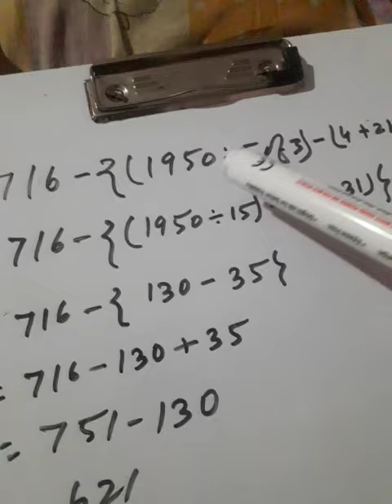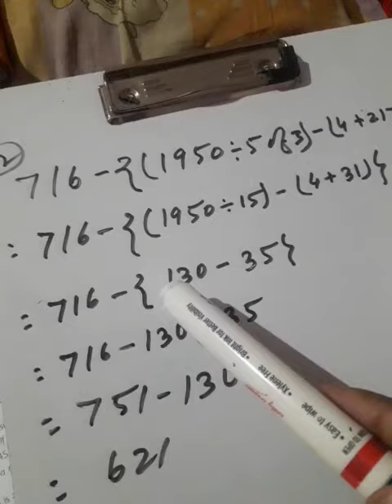Amol sir BSc B.Ed Madhepura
maths
solutions of maths